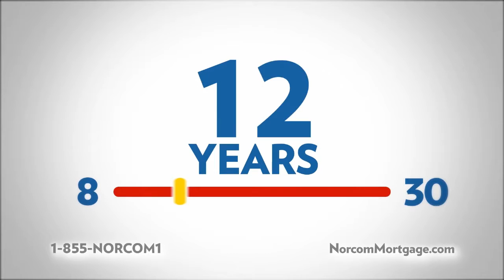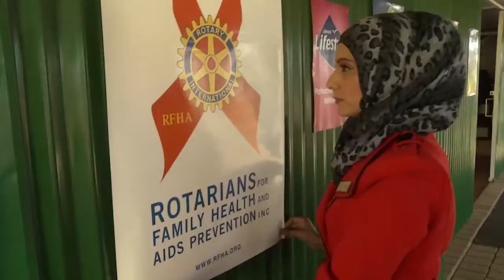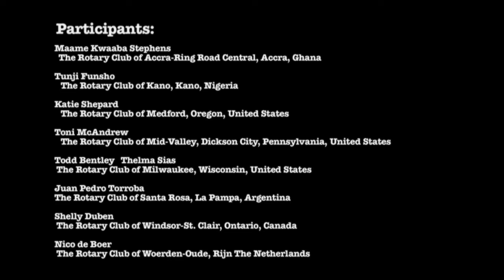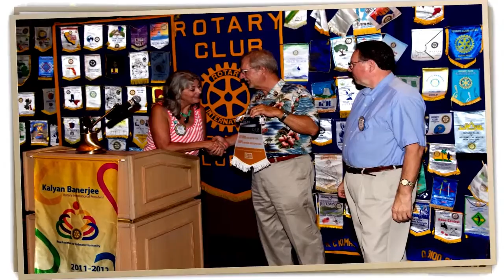Rotary Show EP 002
End Polio now, the Rotary Show talks about how they are "this Close to ending polio"